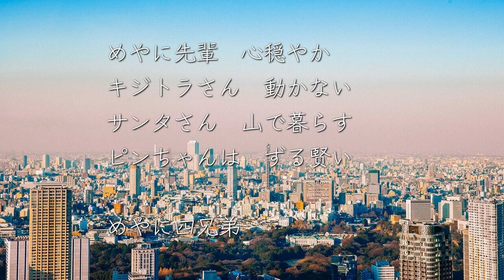10月31日ミニロト予想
のらねこが毎日遊びに来るので自分でえさ代を稼いでもらう動画です。